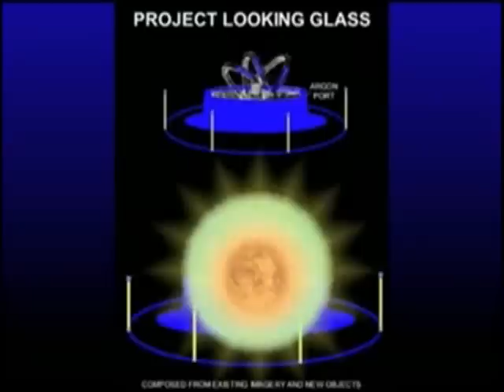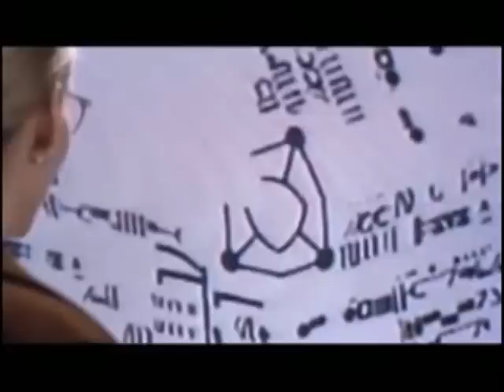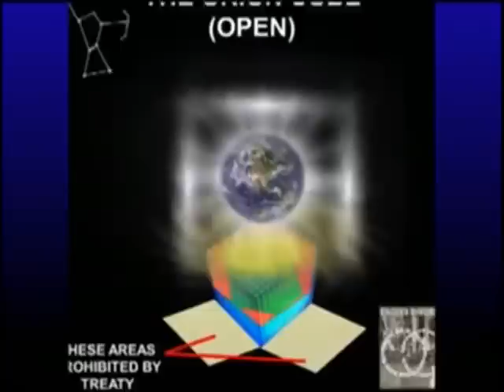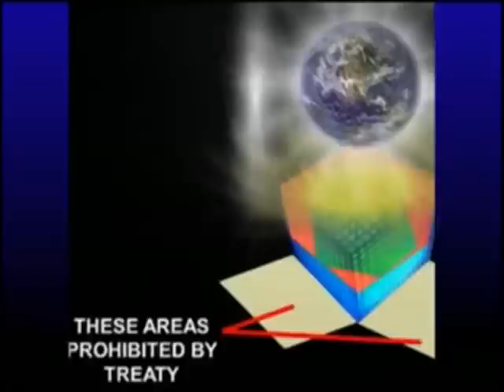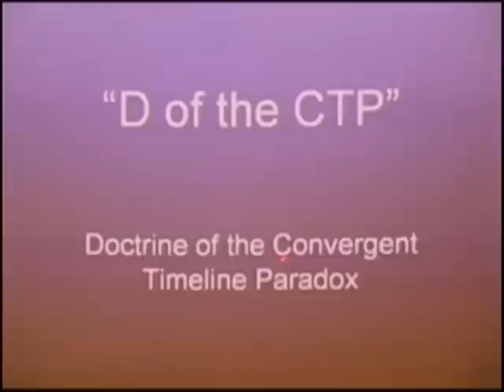El Enigma 2012 (6/11), David Wilcock, Español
2012: tragedia transcisión o simplemente otro año? David Wilcock  expone muchos grandes secretos del ADN, la consciencia, la ciencia, los agujeros de gusano, el viaje a través de portales astrales, geometría sagrada, la tridimensionalidad del tiempo, el calendario maya y mucho más.

Parte Uno: habla de su proyecto fílmo "CONVERGENCIA", el campo electromagnetico conscinete, la reencarnación de Edgar Cayce, el código Da Vinci, Una Verdad Incómoda, el alineamiento galáctico, el dodecahedro, el 2012 y los círculos en los campos de cosecha,  la geometría sagrada y su relación con la vibración armónica (cimática), el tetrahedro y su tangencia en 19.5 grados cuando es inscrito en una esfera.

Parte dos: Hans Jenny y la cimática, la inversión de la trama espacio-tiempo, la dualidad de las partículas-ondas, Buckyballs / fullerenes, el ADN como una onda, Kaznacheyev, sanación psíquica, Dewey Larson, naturaleza tridimensional del tiempo, la trama espacio-tiempo.

Parte tre: círculos de hadas, portales astrales naturales, experiencias extrasensoriales, esferas fractales, canalizaciones, chacras, la Glándula Pineal, las tablas sumerias, Osiris, la energía kundalini, la forma cónica del fruto del pino, Simbolismo, Tammuz, Shiva, el tercer Ojo, Bindi, Baco, Dionisio Jesus, el Vaticano.

Parte cuatro: El sarcófago de la pirámide, los vitrales y vanos de las catedrales, el árbol de la vida, melatonina, DMT, ayahuasca (yagé), sueños, desdoblamientos, el cordón de plata.

Parte cinco: la marca de la bestia, microcúmulos, sincronicidad, chamanismo, sonido holográfico, ingeniería inversa de la glándula pineal, Dan Burisch, el proyecto catalejo, "Contacto".

Parte seis: El último Mimzy, el accidente de Roswell, el cubo y el disco solar, Hellraiser, Manipulación de elecciones, cambio de polo, tecnología para ver en el tiempo,la guerra de Irak, Doctrina dela paradoje de las líneas de tiempo convergentesD, linajes híbridos terrestre-extraterrestre.

Parte siete: el árbol de la vida, los Illuminati, los Rothschilds, Hitler, Nuevo Orden Mundial, Lucifer, filosofía luciferina, iglesia católica, el experimento de filadelfia/ el proyecto Rainbow

Parte ocho: Fenix 3, las silla Montauk, viaje en el tiempo, diciembre 21 del 2012, el ciclo de los 20 años, Stargate SG-1, Telerastreador individuado de banda exterior/OBIT, los límites exteriores, generador de vectores de tiempo/TVG, pirámides en Marte, bases subterráneas, el jumproom (portal de salto), Total Recall, Minority Report, X-Men / Cerebro, fisuras en la trama espacio-tiempo.

Part nueve: el planera prohibido, conducto psíquico, viajes de LSD, punto del no tiempo, cambio dimensional del 2012, sesiones de Edgar Cayce, el temblor de Chandler, cambio de polos, la librería de la Atlántida / el pasillo de los registros, terremotos en California.

Part diez: Crea tu propia realidad, el 2012 no es cataclísmico, psíquicos rusos, Dr. Sergey Smelyakov / las escala temporal aúrea, calendario maya, la implosión espiral hacia la consciencia de cambio del 2012, habilidades de los "Ascendidos", screcimiento espiritual.